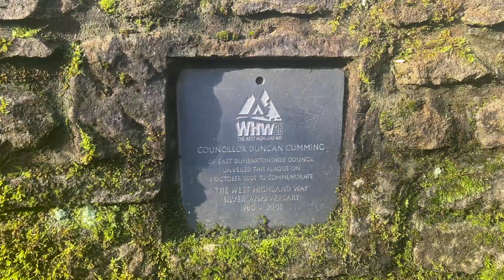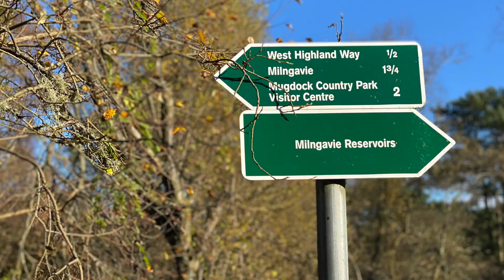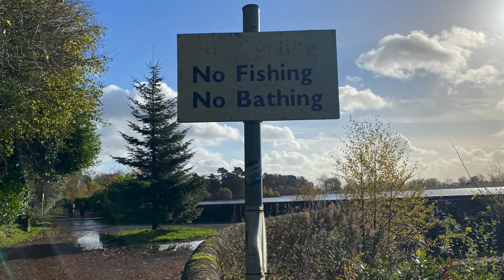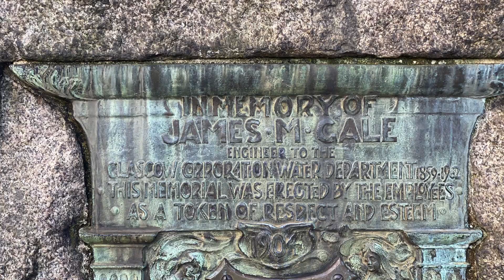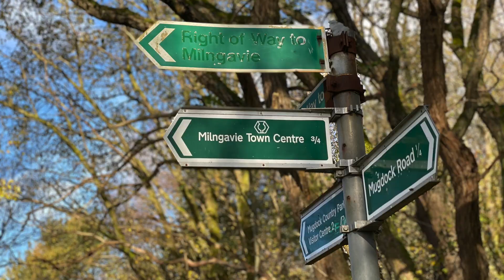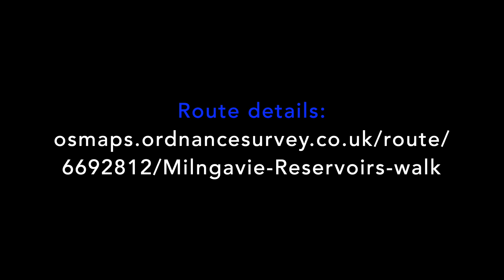Walk to Milngavie Reservoirs.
A video guide to a short walk to Milngavie Reservoirs. 5 miles. Start/finish: Milngavie precinct.